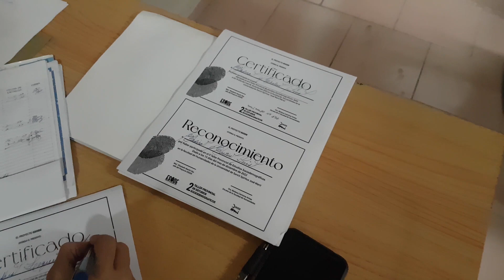Sesiona Segundo Taller Provincial de Estudios Sociodemográficos en Sancti Spíritus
Somos Radio Sancti Spíritus un canal que trata Sobre la provincia y Cuba.